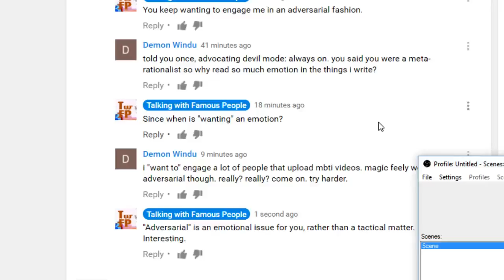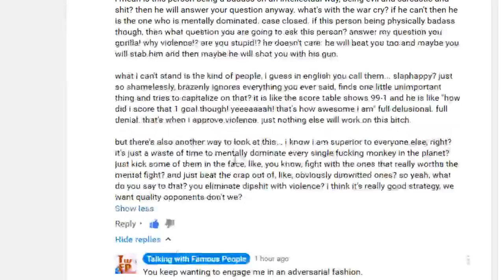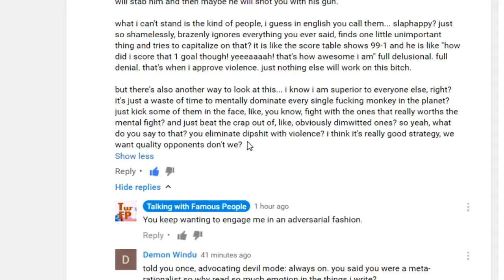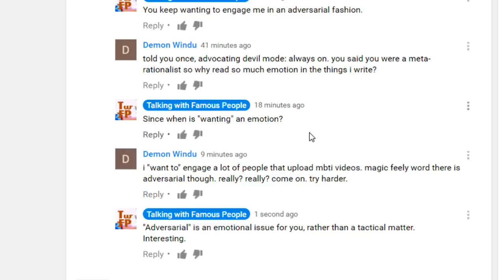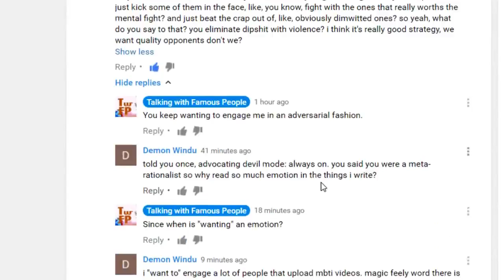Demon Windu Gets a Video He's Long Wanted